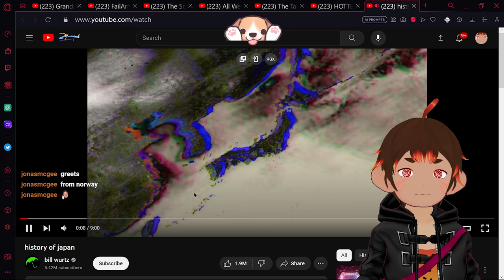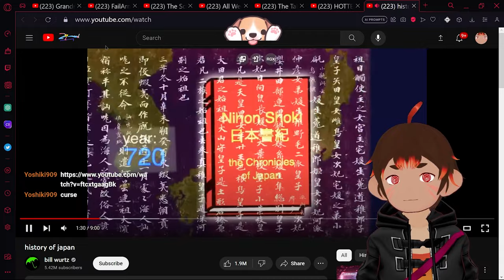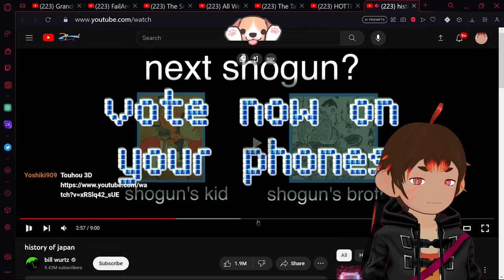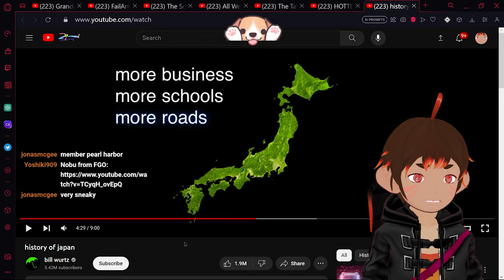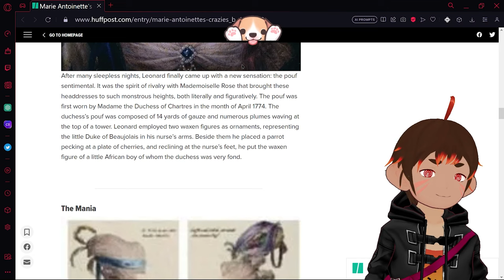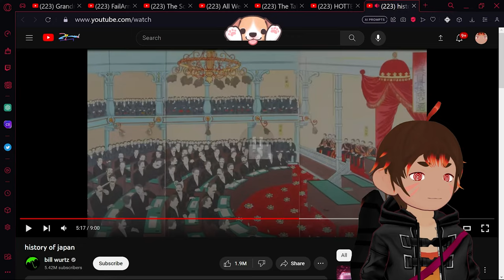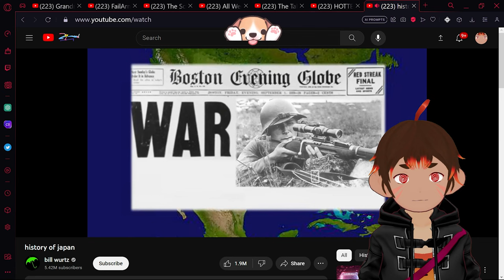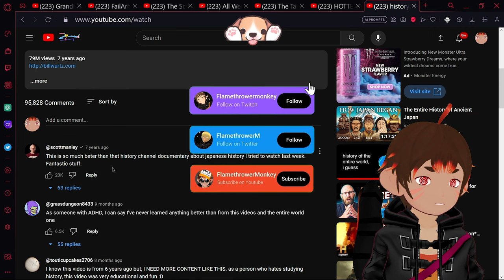We learn about Japan! - @billwurtz Reaction - Oz the Monkey [Vtuber]